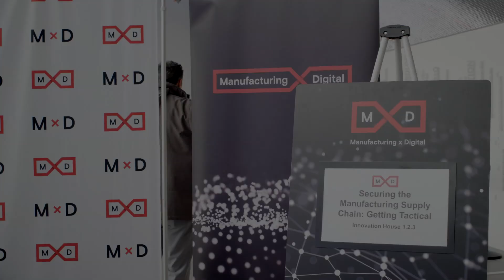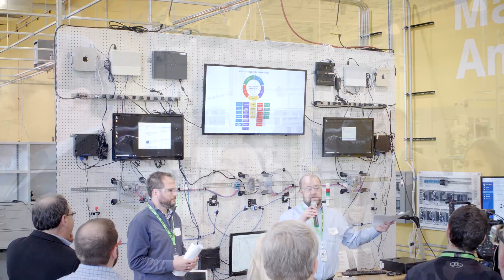MxD Cybersecurity Overview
In 2018, MxD announced its National Center for Cybersecurity in Manufacturing. The Center focuses on building awareness, workforce development efforts, and low-cost solution development and technology adaption. Leveraging our network, MxD intends to bridge the gap between the solutions that exist in the market and practical applications for manufacturers.

MxD hosted a cybersecurity-focused workshop, “Securing the Manufacturing Supply Chain: Getting Tactical,” in April 2019 that brought together manufacturers of all sizes, solution providers, and the government. This video recaps that event and provides an intro to the cybersecurity issues facing U.S. manufacturers.